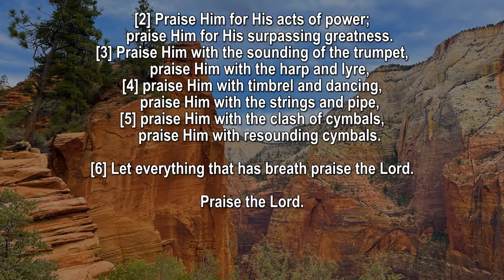Book of Psalms | Chapter 150 (NIV) | Read by: Charmie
Book of Psalms | Chapter 150 (NIV)
Read by:  Charmie

Background Video Filmed at Angels Landing Zion, National Park, Utah

Psalm 150
1 Praise the Lord.[a]

    praise him in his mighty heavens.
2 Praise him for his acts of power;
    praise him for his surpassing greatness.
3 Praise him with the sounding of the trumpet,
    praise him with the harp and lyre,
4 praise him with timbrel and dancing,
    praise him with the strings and pipe,
5 praise him with the clash of cymbals,
    praise him with resounding cymbals.

6 Let everything that has breath praise the Lord.